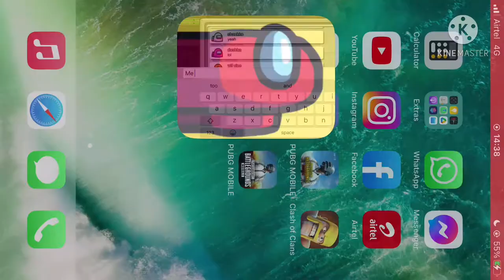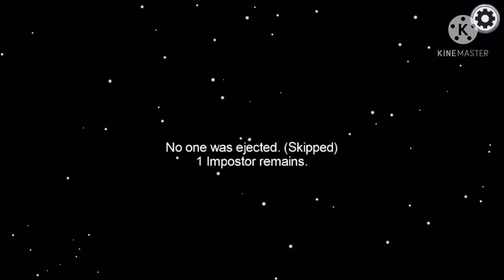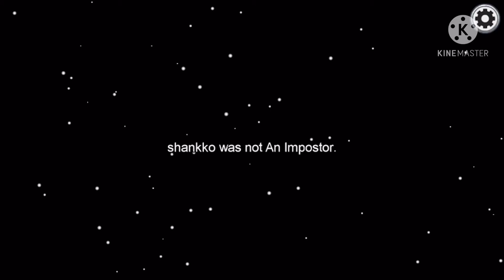200IQ Impostor Gameplay in SKELD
People sus me and then they clear me this is the story of every impostor in among us, sorry bcoz there were too many meetings thanx to orange and white they both were sussing each other so I made sure they both are out making an easy path towards a win.